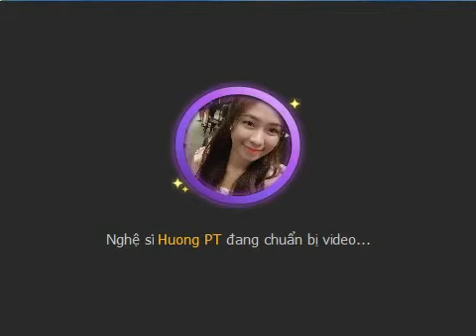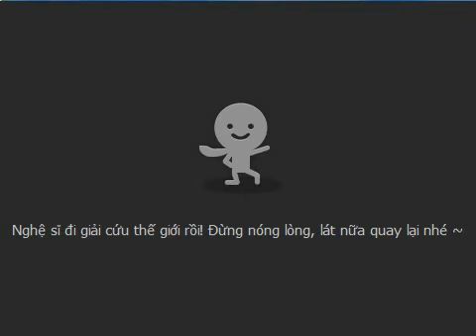[Talktv 88] Hương PT